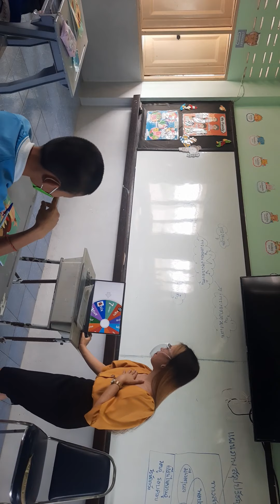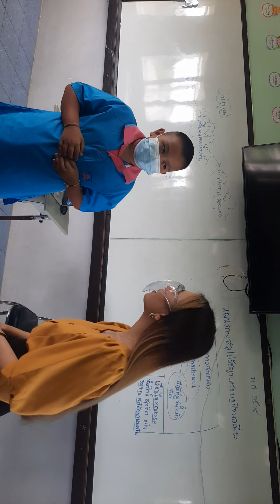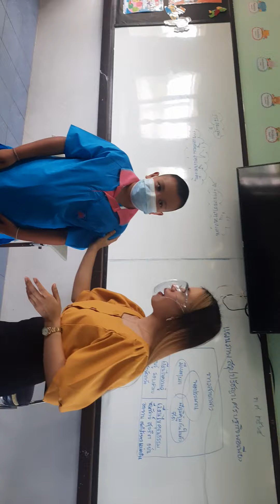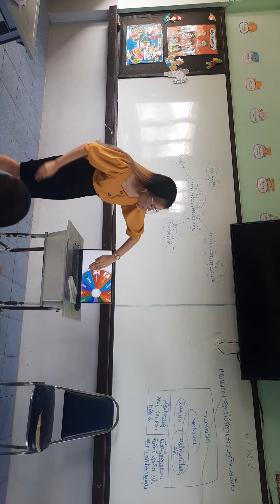ภาษาอังกฤษเพื่อการสื่อสาร ป.4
English for Communication with Teacher Yhan